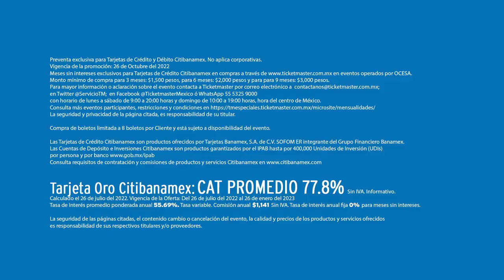Motley Crue y Def Leppard en México 2023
Las legendarias bandas llegan a México con su The world tour 2023 este 18 de febrero en ciudad de México y el 21 de febrero en Monterrey.
¡Síguenos!